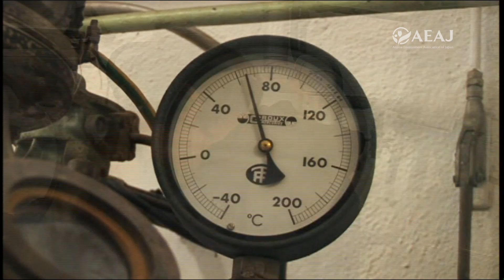aeaj myrrh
ミルラの産地、エチオピアに暮らすアファール族は、
素手でミルラの樹脂を採り、生活の糧としています。
精油生誕の地を訪ねるドキュメンタリー『精油物語』ミルラ編では、
エチオピアの荒野に育つコンミフォラの木々、樹皮を傷つけずとも自然と流れ出るミルラの樹脂など、貴重な映像をご紹介。ぜひご覧ください。